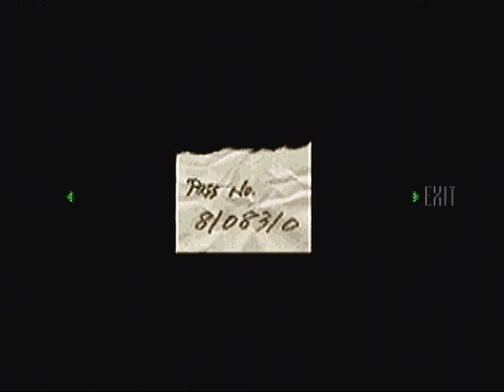Resident Evil No Saves Challenge 08: Snake's Revenge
It's down to me and the snake, but only after I waste most of the video going back and forth some more. Did I mention this was recorded at 3am?